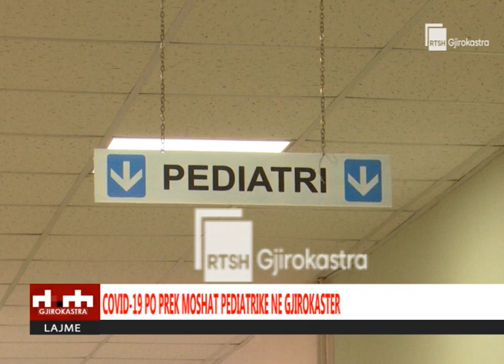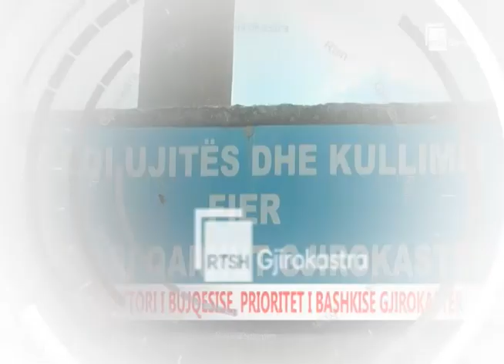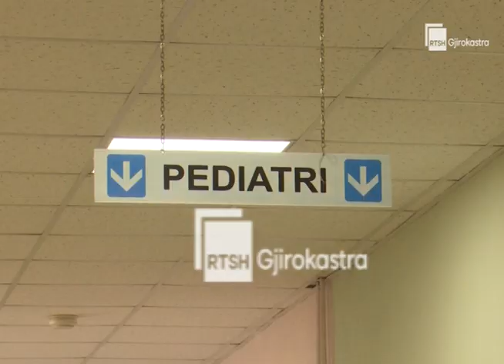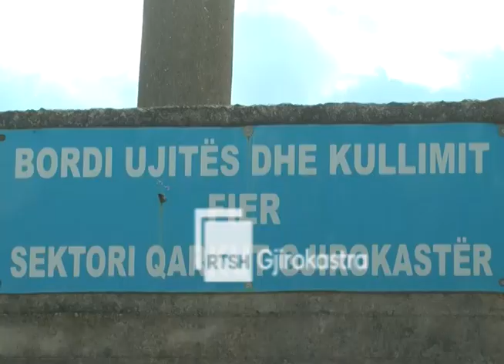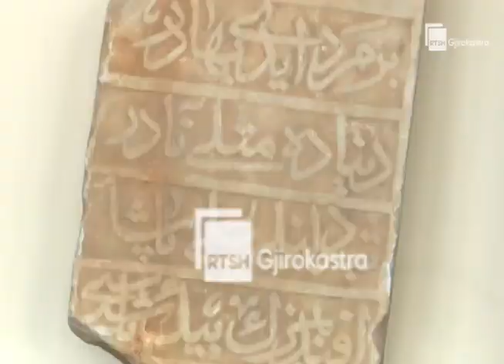Ditari 19 Mars 2021